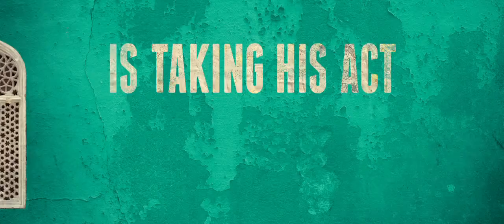Rock the Kasbah Official Trailer #1 2015 - Bruce Willis, Bill Murray Comedy HD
A down-on-his-luck music manager discovers a teenage girl with an extraordinary voice while on a music tour in Afghanistan and takes her to Kabul to compete on the popular television show, Afghan Star.